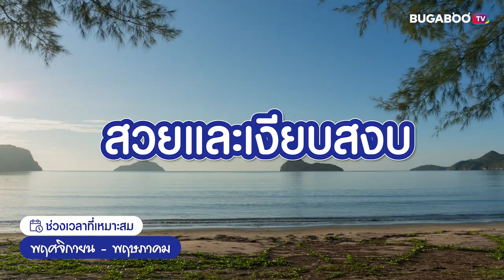เที่ยวทะเล ช่วงไหนดี ทะเลโซนไหนควรเที่ยวเดือนไหน อัปเดตปี 2566 | Bugaboo Travel | Ep.5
เที่ยวทะเลไทย ช่วงไหนดี ทะเลโซนไหนควรเที่ยวเดือนไหน ถ้าไปไม่ถูกช่วง อาจเจอฝนตกหนักได้ วันนี้ BUGABOO Travel พาเพื่อน ๆ ไปดู ปฏิทินเที่ยวทะเล ตามฤดูกาล อัปเดตปี 2566 กันเลยดีกว่า

1. โซนทะเลอันดามัน ได้แก่ ภูเก็ต กระบี่ เกาะพีพี เกาะสิมิลัน เกาะหลีเป๊ะ เป็นต้น
ช่วงเวลาน่าเที่ยว คือ เดือนพฤศจิกายน – เดือนเมษายน

2. โซนทะเลอ่าวไทย ได้แก่ เกาะเต่า เกาะสมุย เกาะนางยวน เกาะพะงัน หมู่เกาะชุมพร เป็นต้น
ช่วงเวลาน่าเที่ยว คือ เดือนมีนาคม - เดือนพฤศจิกายน

3. โซนทะเลตะวันตก ได้แก่ ชะอำ หัวหิน หาดเจ้าสำราญ อ่าวมะนาว เป็นต้น
ช่วงเวลาน่าเที่ยว คือ เดือนพฤศจิกายน - เดือนพฤษภาคม

4. โซนทะเลตะวันออก ได้แก่ พัทยา บางแสน เกาะล้าน เกาะเสม็ด เกาะแสมสาร เกาะช้าง เกาะกูด เกาะหมาก หมู่เกาะมัน หาดเจ้าหลาว เป็นต้น